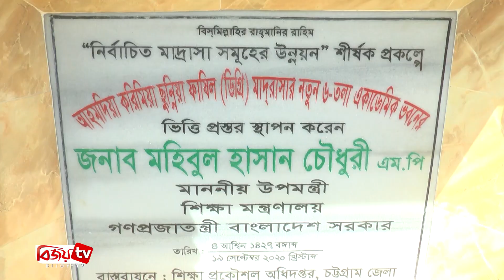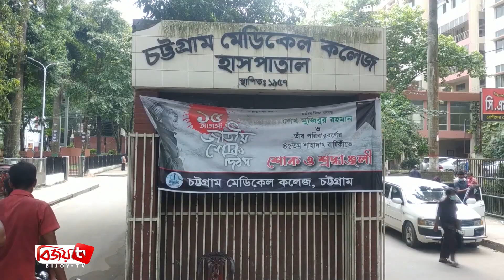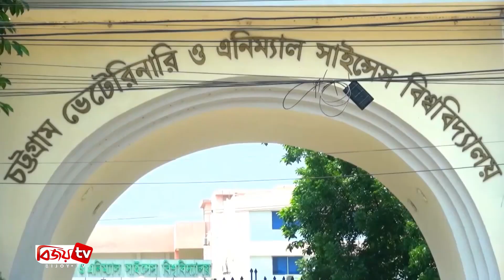Chattagram Barta | চট্টগ্রাম বার্তা | 19 September | 2020 | Bijoy Tv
মাদ্রাসা শিক্ষার উন্নয়নে কাজ করছেন প্রধানমন্ত্রী : শিক্ষা উপমন্ত্রী

শীর্ষ আলেম আল্লামা শাহ আহমদ শফীর দাফন সম্পন্ন

মানুষের সেবা দিতে গিয়ে যারা শ্রম বিক্রী করছেন, তারা শ্রেষ্ঠ মানুষ

চট্টগ্রামে আরও ৬০ জনের শরীরে করোনা শনাক্ত

তিন মাস বন্ধ থাকার পর টেকনাফ স্থলবন্দরে মিয়ানমার থেকে পেঁয়াজ আমদানি

মহিউদ্দিন চৌধুরীর কাজ করার প্রত্যয় ব্যক্ত করেছেন এম রেজাউল করিম

মাননীয় প্রধানমন্ত্রীর হাতকে শক্তিশালী করার জন্য আওয়ামী লীগের পাশপাশি এর অঙ্গসংগঠনগুলোরও শক্তিশালী ভূমিকা রাখতে হবে

মোস্তাফিজুর রহমানের সাংসদ পদ বাতিল, মুক্তিযোদ্ধাদের কাছে নিঃশর্ত ক্ষমার দাবীতে

পরিবহন সেক্টরে শৃঙ্খলা ফিরিয়ে আনাসহ ১২ দফা দাবীতে সংবাদ সম্মেলন